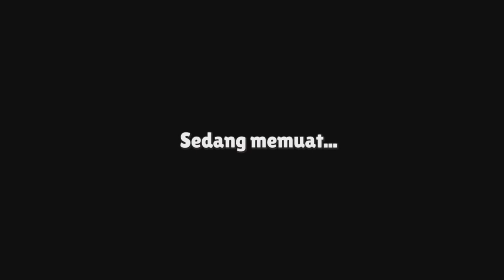MAIN STUMBLE GUYS! GAME NGESELIN - Stumble Guys Indonesia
coba main stumble guys bareng nak radikal Oinkk dan iBona